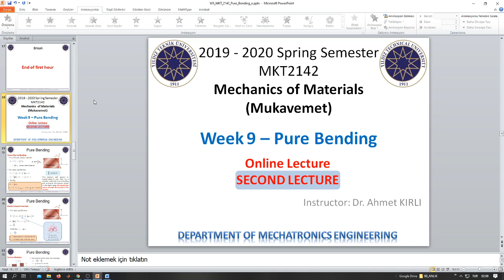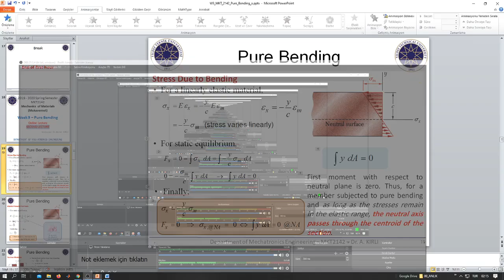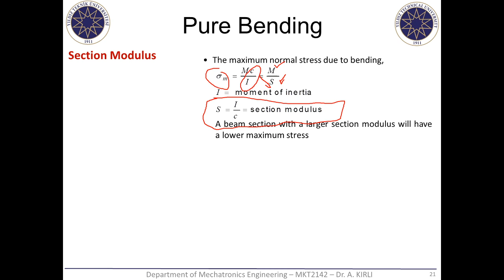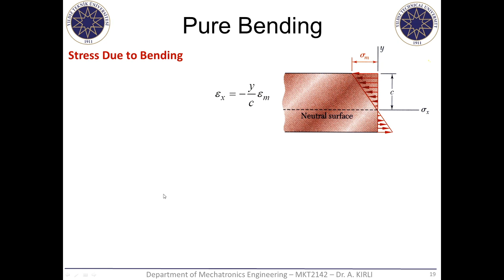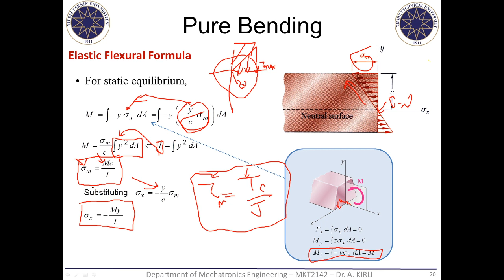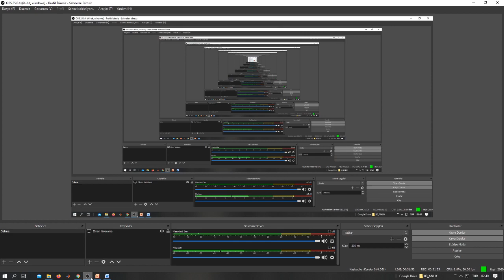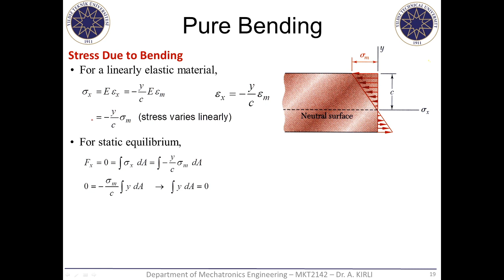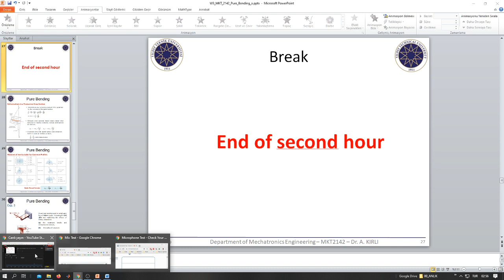MKT2142 – Mechanics of Materials - 9th Week Lecture - Bending - Second Lecture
MKT2142 – Gr 1 –  Perşembe
Mukavemet  - Hafta 9
Eğilme
İkinci Ders

MKT2142 – Gr 2 –  Thursday
Mechanics of Materials - 9th Week Lecture
Bending
Second Lecture